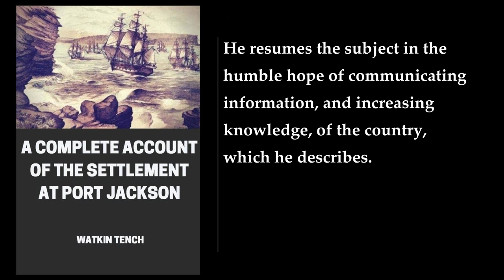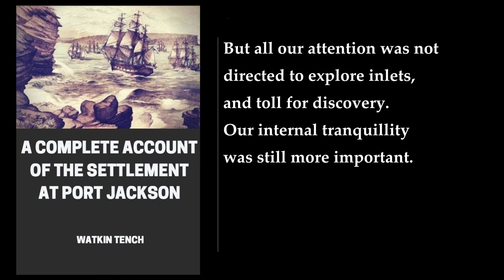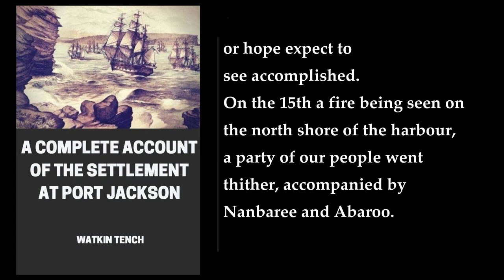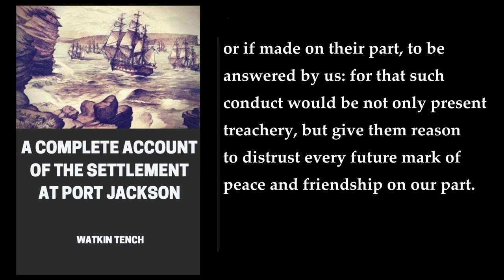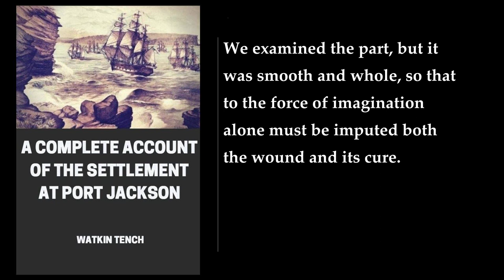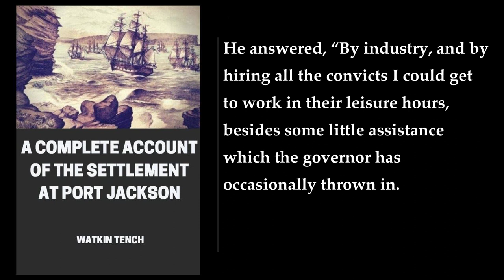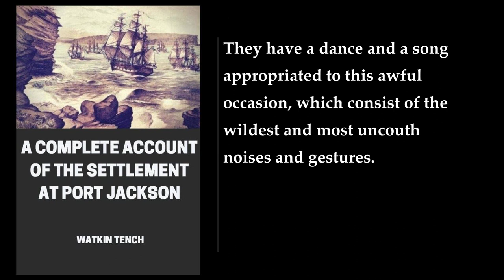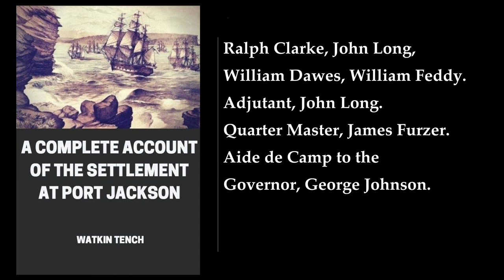A Complete Account of the Settlement at Port Jackson ❤️ By Watkin Tench. FULL Audiobook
In his seminal work, "A Complete Account of the Settlement at Port Jackson," Watkin Tench, a Marine officer aboard the First Fleet, provides a captivating firsthand account of the establishment and early years of the British penal colony in New South Wales. Through Tench's keen observations and insightful commentary, readers are transported back to the tumultuous era of Australia's founding, witnessing the challenges and triumphs of this fledgling settlement.

The book commences with the arrival of the First Fleet in Port Jackson in 1788. Tench vividly describes the initial impressions of the land, its inhabitants, and the daunting tasks that lay ahead for the British colonists. Amidst the initial optimism, Tench candidly acknowledges the harsh realities of the settlement, including the rampant disease, food shortages, and the constant threat of conflict with the local Aboriginal population.

As the years progress, Tench chronicles the gradual transformation of Port Jackson from a desolate outpost into a nascent colony. He details the establishment of farms, the development of industries, and the growing efforts to shape the landscape to suit European needs. He also observes the gradual integration of the Indigenous people into the colony's economy and society.

Tench's account is not without its criticisms. He laments the harsh treatment of convicts and the lack of adequate provisions, highlighting the contradictions inherent in a penal colony that was supposed to reform its inhabitants. He also expresses concern about the cultural clash between the British and the Aboriginal people, recognizing the potential for conflict and the need for greater understanding.

Despite these challenges, Tench remains optimistic about the future of Port Jackson. He sees the potential for a thriving colony, one that can harness the natural resources and build a new society in this vast and unfamiliar land. He believes that with time and effort, the settlement can overcome its initial hardships and emerge as a beacon of progress and civilization.

"A Complete Account of the Settlement at Port Jackson" stands as a remarkable historical document, providing a vivid and nuanced portrayal of the birth of Australia. Tench's observations and insights offer valuable insights into the early struggles and triumphs of this fledgling nation, providing a foundation for understanding its complex history and ongoing identity.
More: A Complete Account of the Settlement at Port Jackson, Watkin Tench, Audiobook
early Australian history, first fleet, convict settlement
history of Sydney, European colonization of Australia, penal colony
indigenous Australians, Watkin Tench biography

00:00:00 Preface
00:02:57 Chapter 1
00:09:47 Chapter 2
00:15:58 Chapter 3
00:31:51 Chapter 4
00:43:35 Chapter 5
01:04:44 Chapter 6
01:18:26 Chapter 7
01:32:18 Chapter 8
01:46:03 Chapter 9
02:04:25 Chapter 10
02:23:07 Chapter 11
02:32:06 Chapter 12
02:59:33 Chapter 13
03:10:41 Chapter 14
03:45:58 Chapter 15
03:59:01 Chapter 16
04:31:24 Chapter 17
05:55:29 Chapter 18
06:01:38 Chapter 19
06:08:26 Appendix